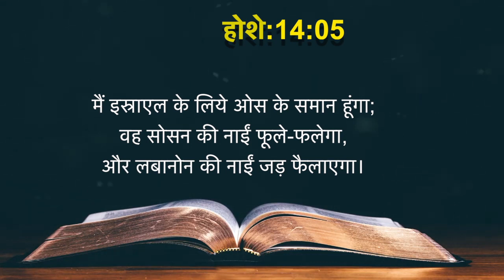✝️⛪Today's Hindi Bible Verse I Today’s Hindi Bible Words [24/06/2021] I Hindi Bible Verse✝️⛪